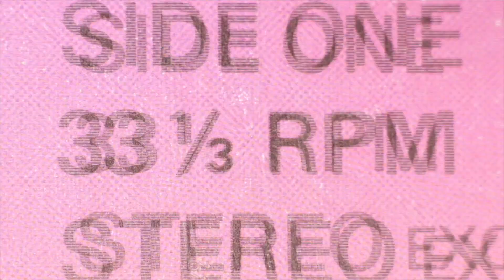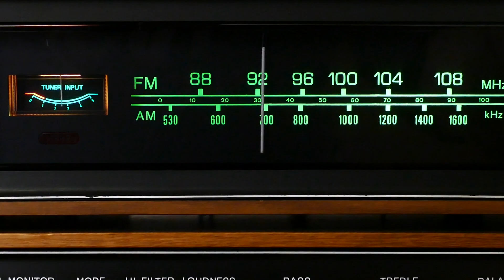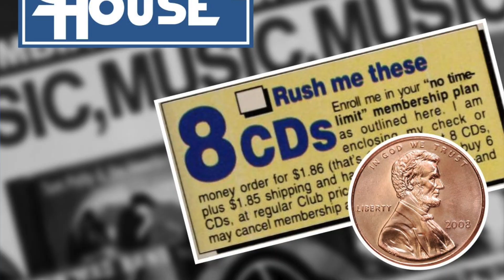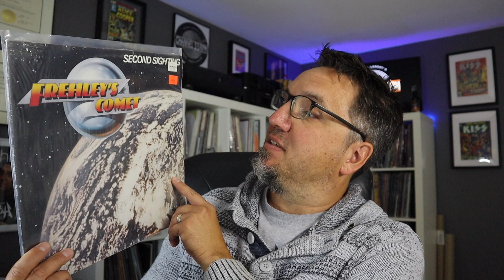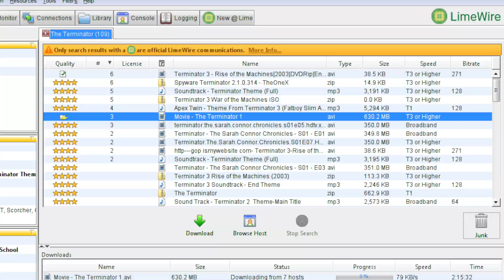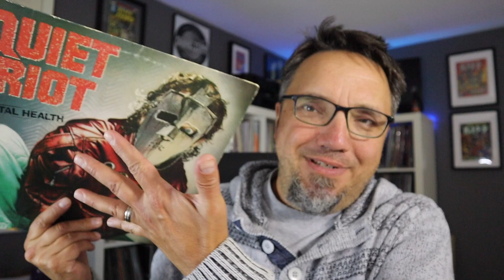WHY VINYL? How I got into collecting records and why you should too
It's story time, 33ers. I this video, I will tell you how I got into vinyl and why I continue to collect. Maybe you can relate to my story?

Frank Landry
Canada